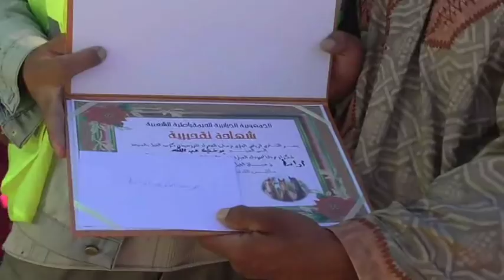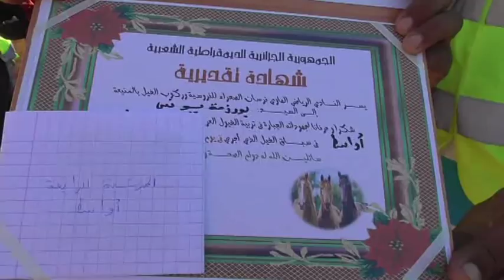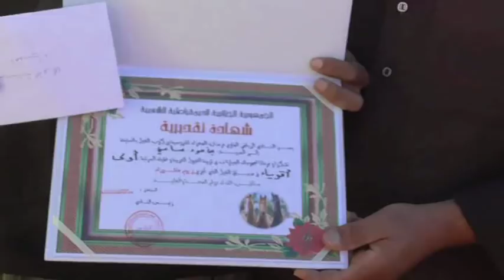النسخة الأصلية من سباق الخيل جمعية فرسان الصحراء